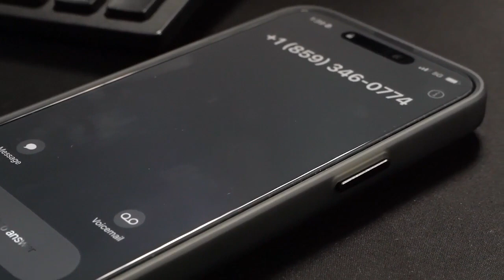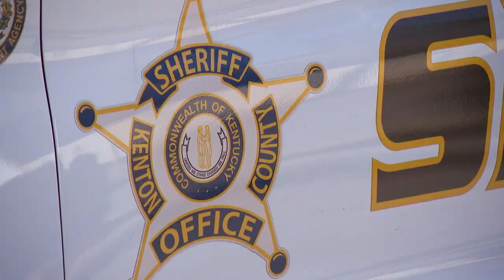Fighting Fraud: New twist on grand jury scam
A warning from the Kenton County Sheriff’s office about a new way scammers are trying to get your money